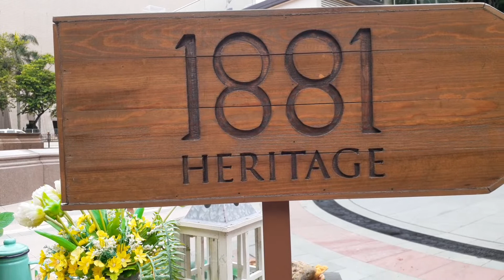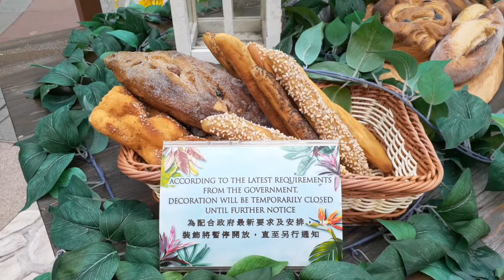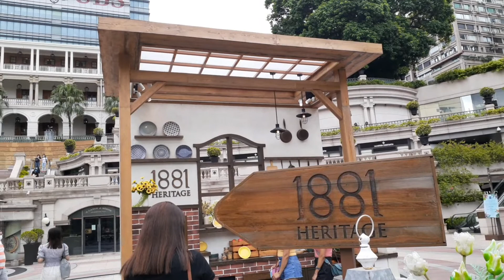1881 Heritage||Tsim Tsa Tsui Hk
pls,